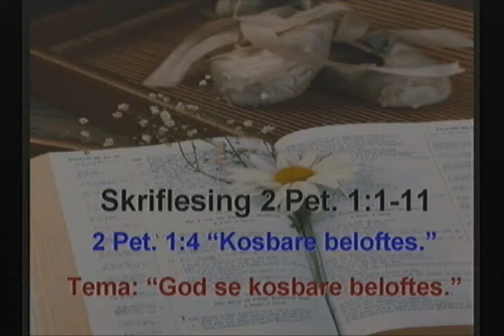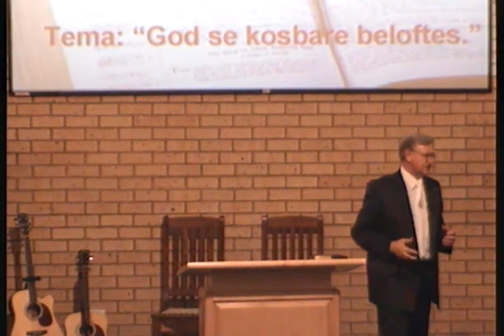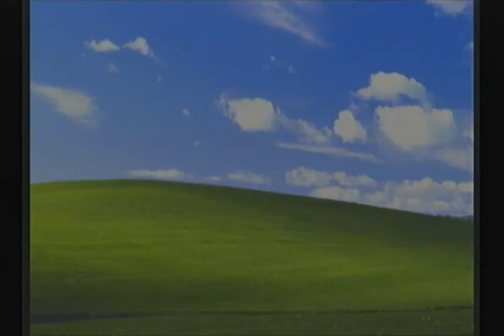Wonderlike beloftes van God aan jou en my - Dr Hennie Prinsloo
Redes waarom jy voor middernag moet inteken:
1. Help om Bybelse waarhede uit te dra (Lewe in Christus) in plaas van onbybelse dwalings.
2. Help hierdie kanaal om Hinn en Copeland met intekenaar getalle verby te steek en sodoende te toon dat die waarheid die dwaling oorwin.
3. Leer hoe om jou denke te rig volgens Bybelse beginsels en te groei as Christen.